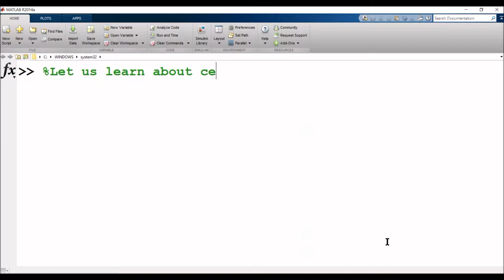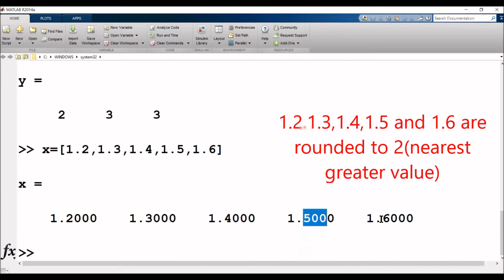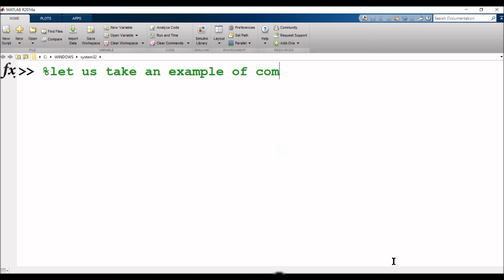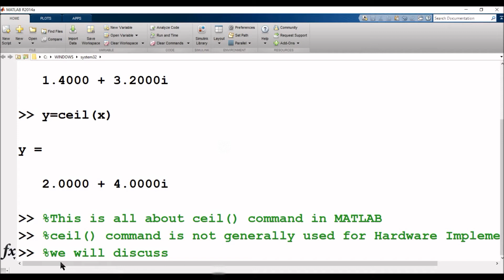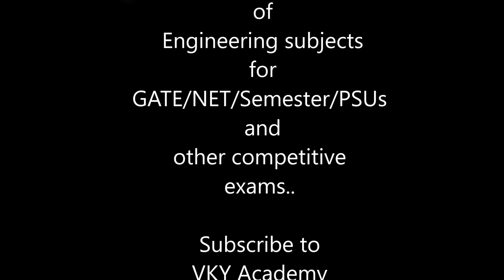MATLAB Tutorial#9 How to use ceil command in MATLAB [Round Towards Positive Infinity]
In this lecture we have discussed about ceil command (round towards positive infinity) in MATLAB command window.we have already discussed about floor command (round towards negative infinity) in MATLAB#8 How to use floor command in MATLAB ,please